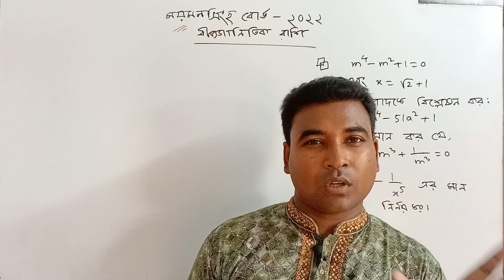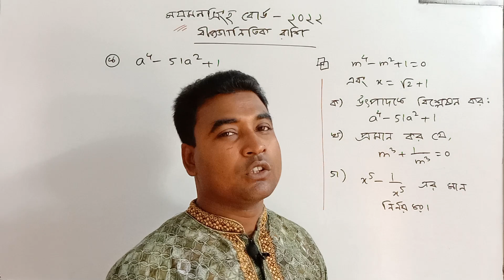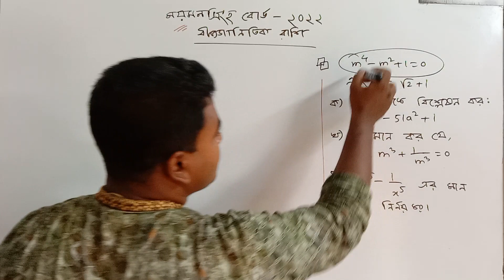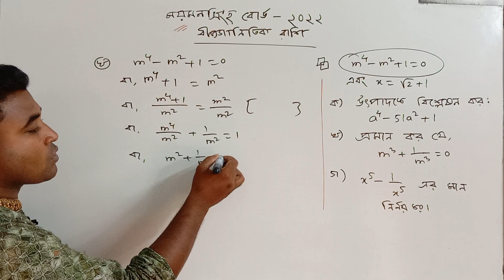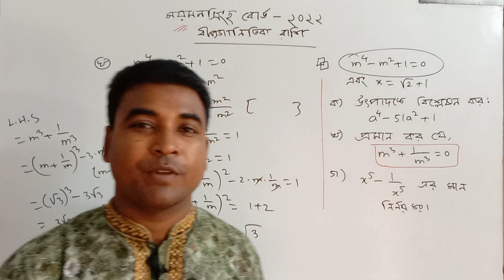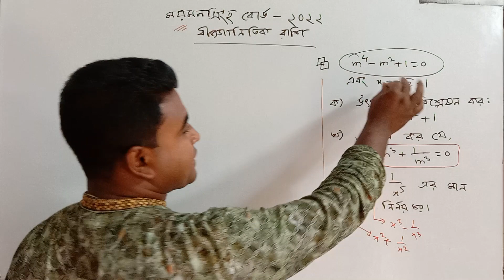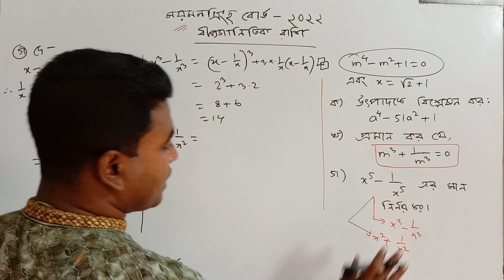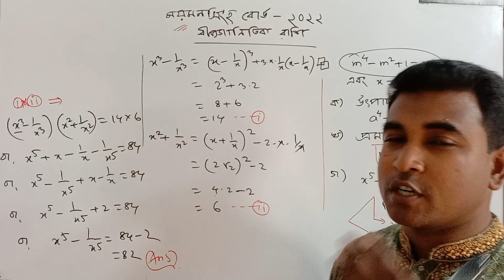এসএসসি গণিত | Mymensingh Board 2022 | ময়মনসিংহ বোর্ড ২০২২ | সৃজনশীল সমাধান | Nazmul Sir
এসএসসি গণিত
Chattagram Board 2022
Barisal Board 2022
Dinajpur Board 2022
Mymensingh Board 2022
ময়মনসিংহ বোর্ড ২০২২
গণিত
সৃজনশীল সমাধান
বীজগাণিতিক রাশি
Nazmul Sir